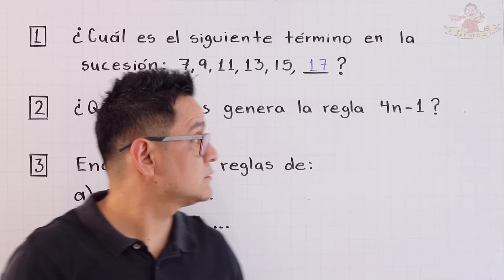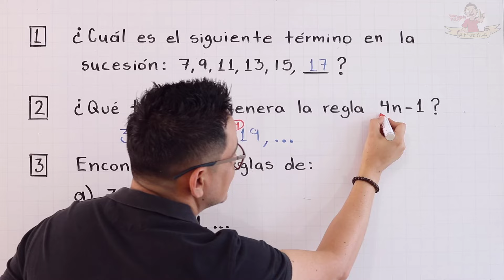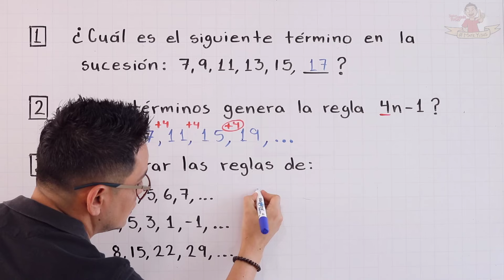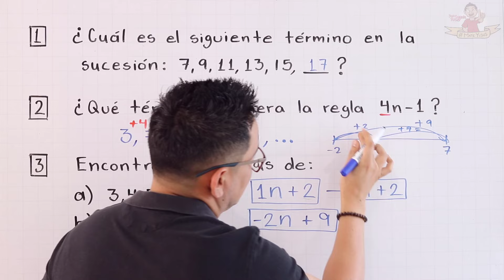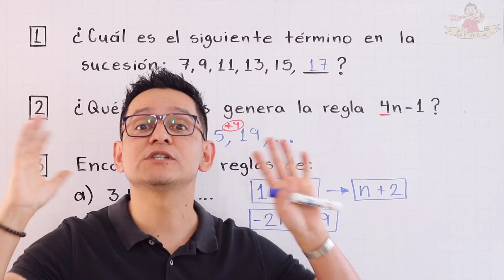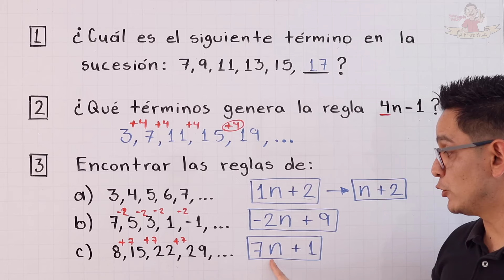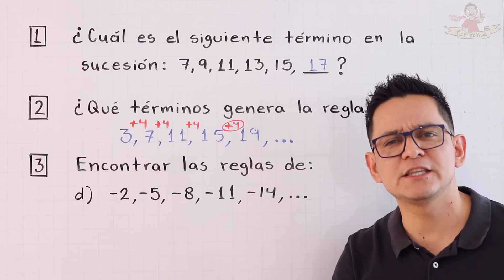Sucesiones lineales. Ejercicios básicos y regla de la sucesión